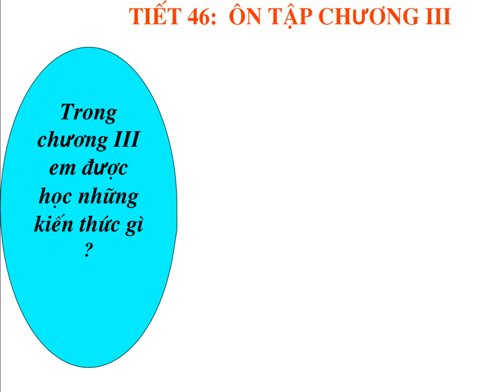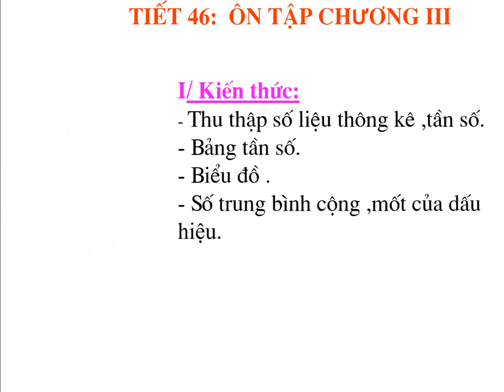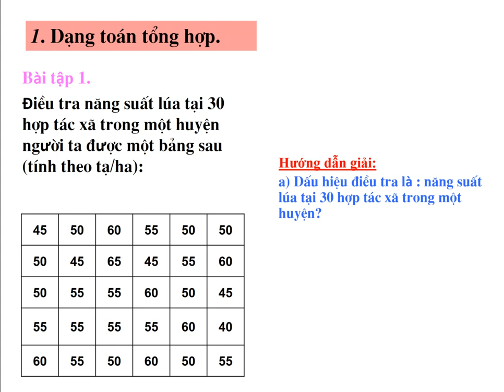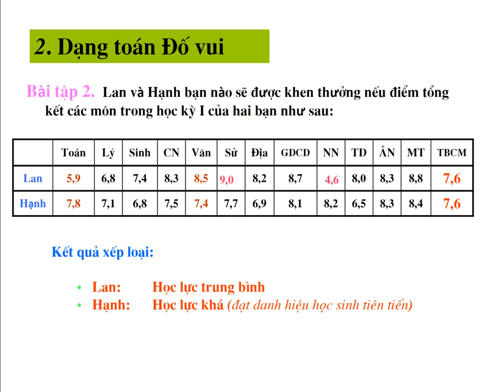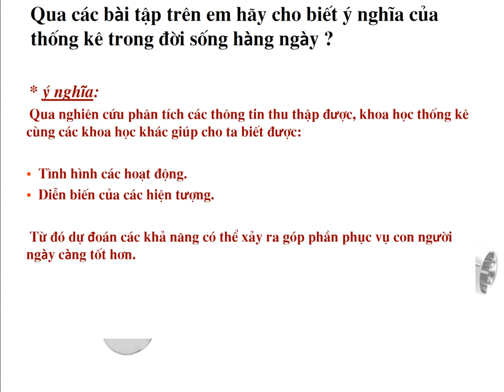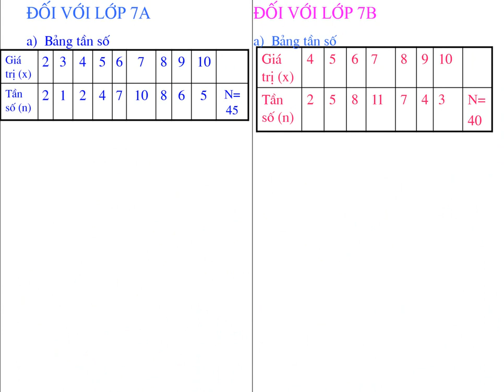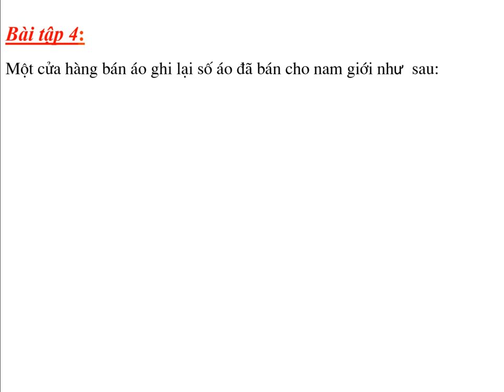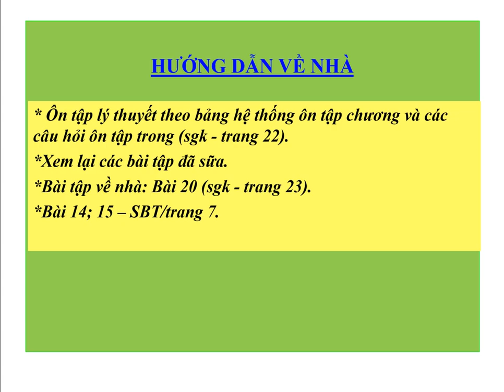Toán 7 - Chương III: Ôn tập về thống kê